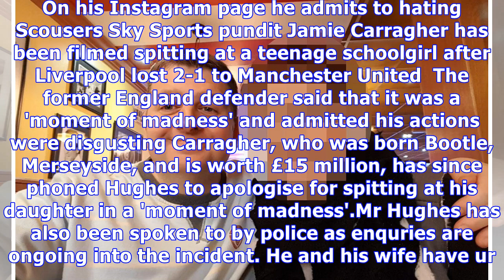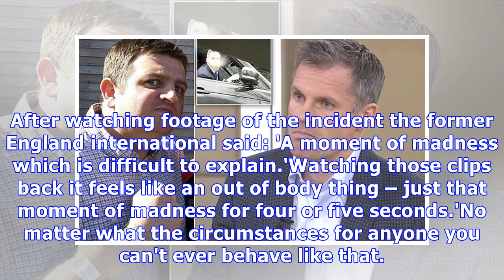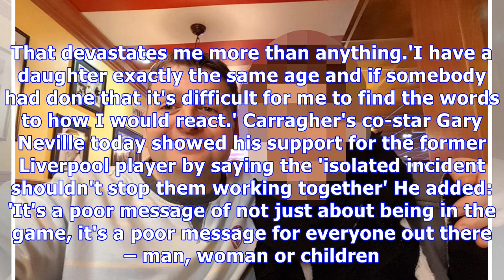Father of girl, 14, at the centre of Jamie Carragher spitting storm